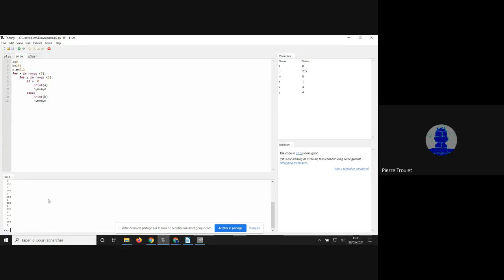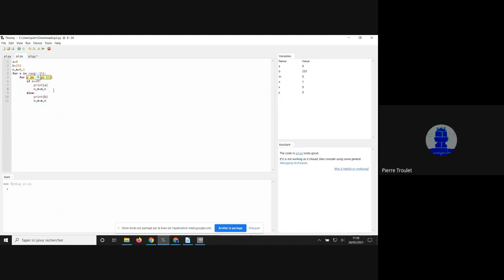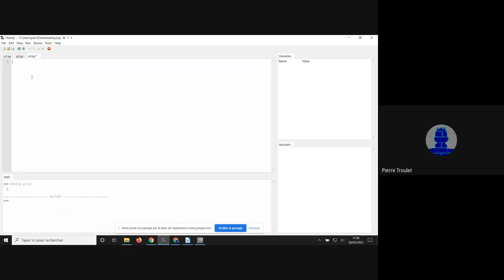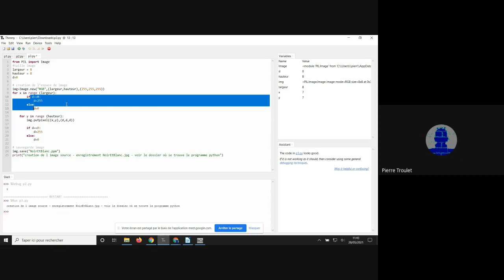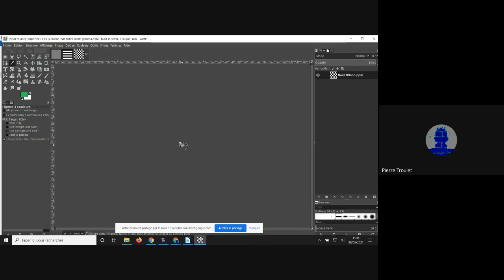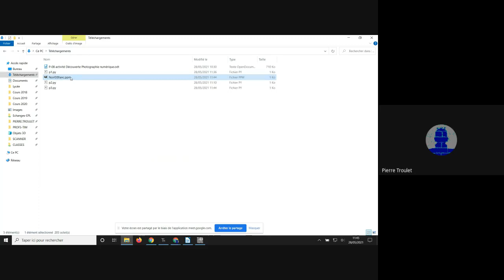Exo 3 correction damier